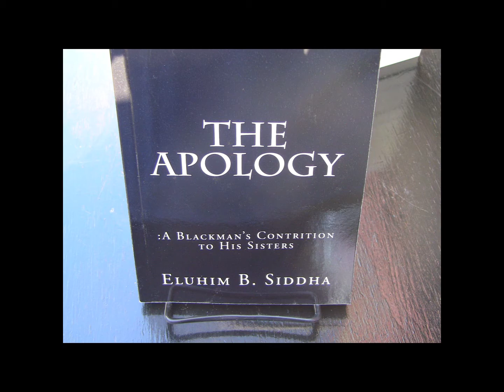Black Women...some Black men acknowledge the pain which some black men has caused.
Author Eluhim B. Siddah talks about his book and why he wrote it as a means to apologize to women for the wrong men have done...